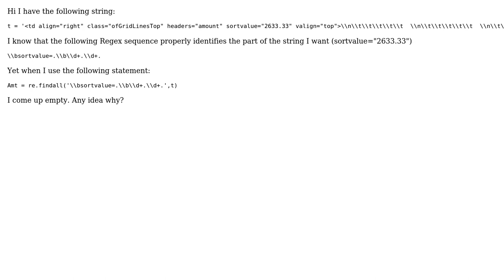Python and Regex can't find sequence in string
With thanks & praise to God, and with thanks to the many people who have made this project possible! You are responsible for your own actions.